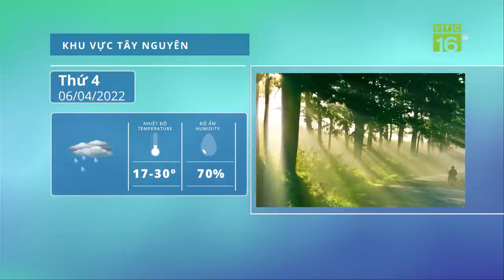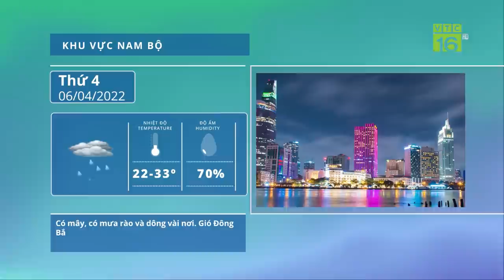Dự báo thời tiết 6/4 | Dự báo thời tiết mới nhất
VTC16 | Dự báo thời tiết 6/4 | Dự báo thời tiết mới nhất